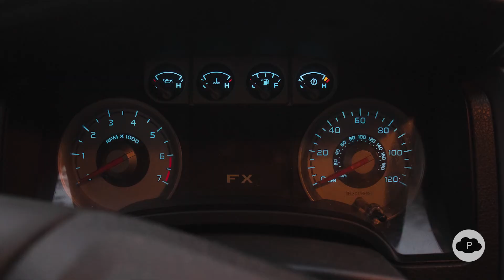2010 Ford F-150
The 2010 Ford F-150 is an excellent all-around truck!

Part of our F-150 line-up

Come visit us at 6029 Memorial Hwy. Tampa Florida, 33615